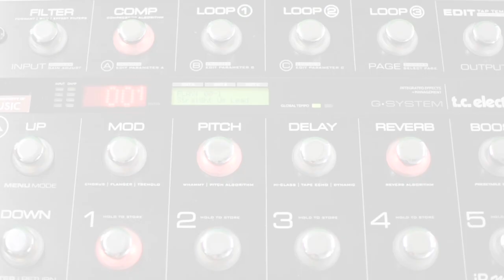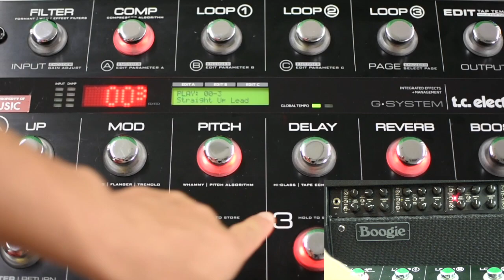G-System Relay設定